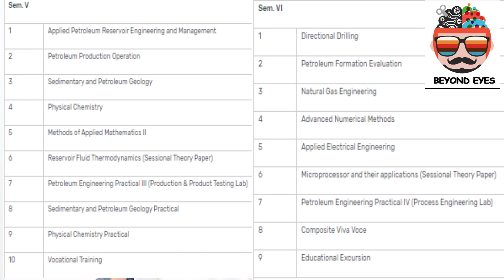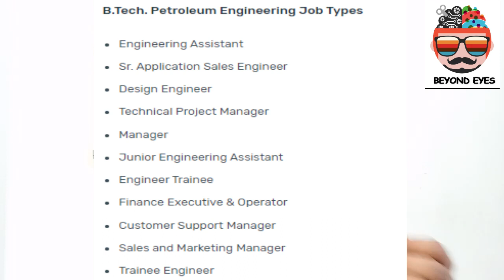എന്താണ് പെട്രോളിയം എഞ്ചിനീറിംഗ് - സാധ്യതകൾ || B.Tech Petroleum Engineering - scope/Jobs in Malayalam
B. Tech. Petroleum Engineering and Technology is a 4- year undergraduate course that focuses on the exploration and production of oil and gas. The objective of the program is to inculcate professional practice in the field of petroleum technology.

DISLIKE if you don't like the video.
SHARE if it is useful.